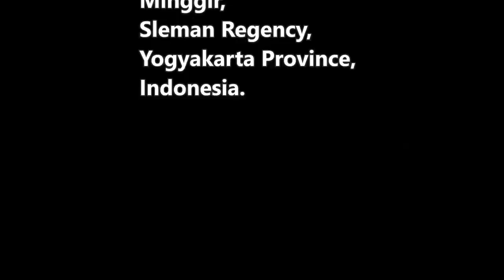Papat bug (Coridius fuscus)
Dlium Papat bug (Coridius fuscus) is an animal species in Dinidoridae, arboreal insect, large and sturdy size, ovate to oblong, head and pronotum have a lateral keel, scutellum short and blunt, upper surface of the body covered by wings, a pair of thick antennae, live in the bush and low trees.

C. fuscus has a shield-shaped body, black or brownish black, rough surface, the margins have yellowish brown stripes. The upper surface covered by the wings has a reddish brown color.

The shoulders have an oval and horizontal section. The center forms a triangle and the remaining surface is covered by wings. The head is small and black with a pair of black eyes attached to the right and left.

A pair of antennas appear on the right and left of the head, are all black, have four segments and are thick. Three pairs of thick, sturdy legs, black and several joints. Strong paper wings, rounded tips, black or brownish color, transparent and have pulse stripes.

Kingdom: Animalia
Phylum: Arthropoda
Subphylum: Hexapoda
Class: Insecta
Subclass: Pterygota
Order: Hemiptera
Suborder: Heteroptera
Infraorder: Pentatomomorpha
Superfamily: Pentatomoidea
Family: Dinidoridae
Subfamily: Dinidorinae
Genus: Coridius
Species: Coridius fuscus

Location: Minggir, Sleman Regency, Yogyakarta Province, Indonesia.

Aryo Bandoro